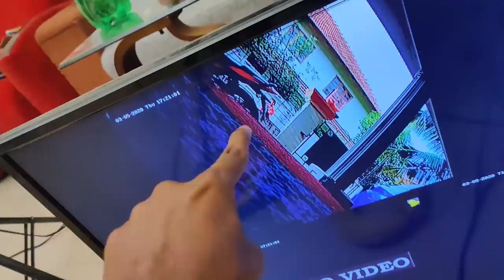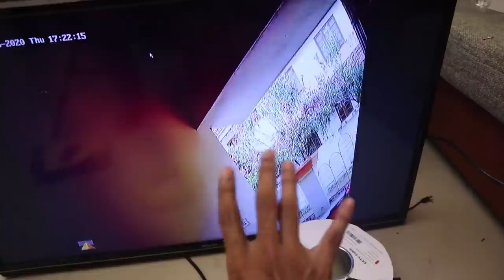വീട്‌ 2.0 ആക്കാൻ പോവുകയാ...🤩വില കുറഞ്ഞ CCTV SETUP പൊളിക്കും🔥🔥UNBOXINGDUDE l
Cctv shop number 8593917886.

ഈ number എന്റെ അല്ല. Cctv വേണ്ടവർ മാത്രം whtsapp ചെയുക. Cctv shop number ആണ് അത്.

ഇവരുടെ Electrical ഷോപ്പ്
 കോയമ്പത്തൂരിലും ഉണ്ട്. ഇലക്ട്രിക്കൽ ഐറ്റംസ് വേണ്ടവർ. സ്വിച്ച് കളുടെയും വയറുകളുടെ ഹോൾസെയിൽ റൈറ്റ് താഴെ കൊടുക്കുന്നു.

Gm falt switch 12
Gm curve switch 14
Legrand mylink 23
Klasik 7
Vgard wire 600

EXTERNAL HD=

2.1 TO 5.1 AUDIO